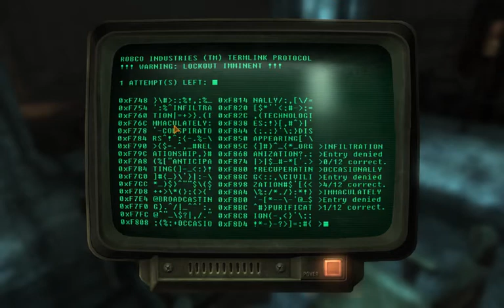I Play Therefore I Learn in Mojave Wasteland (36). LASER-LOBOTOMY-CANYON-MAZE.